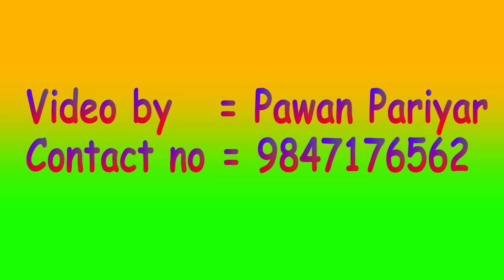Rel Ko Dhoka Ban Krishna Bahadur Gandharvaकृष्ण बहादुर गन्धर्वले सारंगी बजाउदै यसरी गाए।रेलको ढोकाबन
।।  Rel Ko Dhoka Ban ORIGINAL Song ।। कृष्ण बहादुर गन्धर्वले सारंगी
       बजाउदै यसरी गाए।। रेलको ढोका बन

Song:- Live सारंगी   रेलको ढोका बन  मनै रुवाउने गीत
Vocal:-  कृष्ण बहादुर गन्धर्व
Audio/video:- GP Creation Pvt. Ltd.
Editor:- Pawan Pariyar
Post Production = GP Creation pvt ltd

Audio/ Video Available Only On GP Creation Pvt. Ltd.

All the Audio and Video rights of this Music Video is owned only by GP Creation Pvt. Ltd.

Imo /Whats App /Viber : 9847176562

जूनसुकै गित रेकर्ड गर्नु परेमा सम्पर्क गर्न नभुल्नु हाेला । जि पि कृयशन प्रा ली
काठमा०डु  माे ः 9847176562GP Creation Presents :-